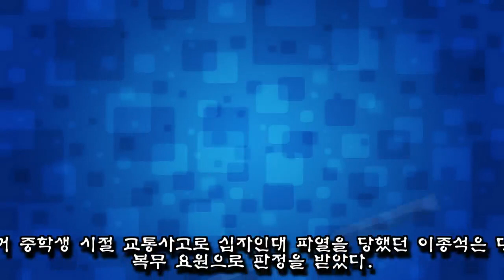잠시만 안녕···오늘(8일) 사회복무요원으로 대체 복무 시작하는 이종석